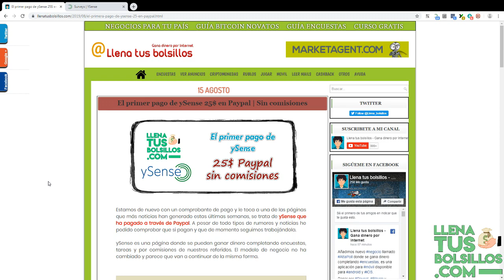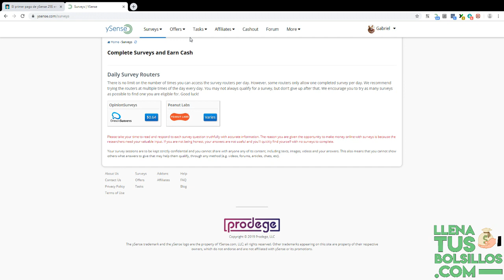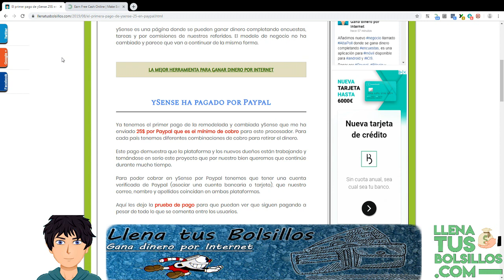El primer pago de ySense por Paypal | ¿Ha vuelto la mejor versión de Clixsense?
🔴  NUEVO VÍDEO   🔴

Ya tenemos el primer pago de ySense a través de Paypal desde que cambio de dueños y de nombre lo que es muy buena noticia.

En ySense podemos ganar dinero completando encuestas y tareas, en el vídeo hago un analisis del primer mes y si sigo confiando en esta página.

● Llenatusbolsillos.com